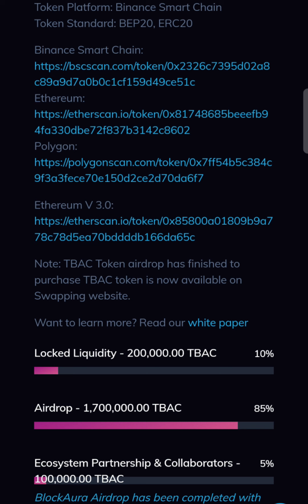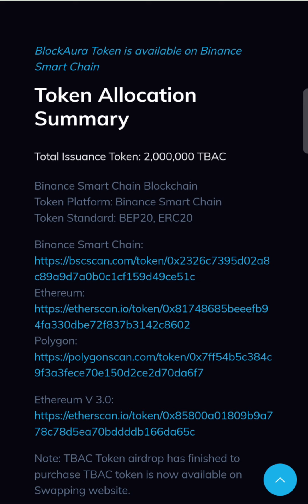BlockAura💥Important Update on Withdrawal 💥 कबसे Withdrawal शुरू होगा?blockchain